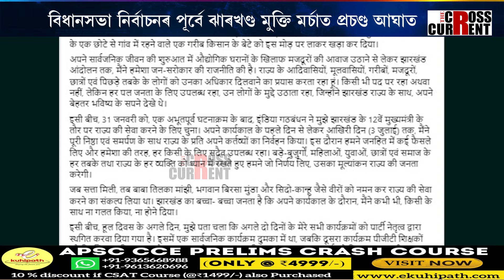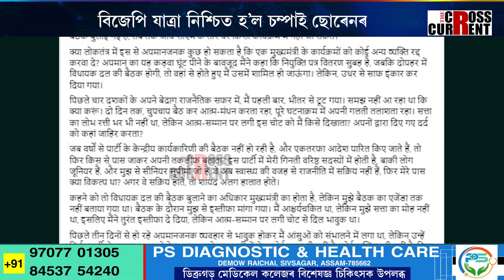ঝাৰখণ্ডৰ মুখ্যমন্ত্ৰী হ’বগৈনে চম্পাই ছোৰেন?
বিজেপি যাত্ৰা নিশ্চিত হ’ল চম্পাই ছোৰেনৰ। ৩০ আগষ্টত গেৰুৱা সাজ পিন্ধিব ঝাৰখণ্ডৰ প্ৰাক্তন মুখ্যমন্ত্ৰীয়ে। হিমন্ত বিশ্ব শৰ্মাৰ জালত ভৰি দি বিজেপিমুখী হ’ল নেকি চম্পাই ছোৰেন? ঝাৰখণ্ডৰ মুখ্যমন্ত্ৰী হ’বগৈনে চম্পাই ছোৰেন?